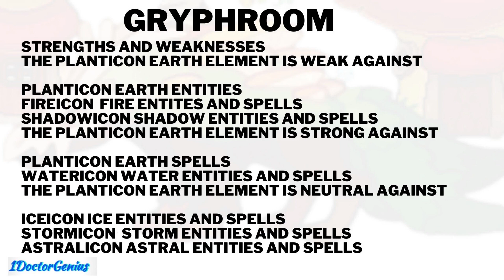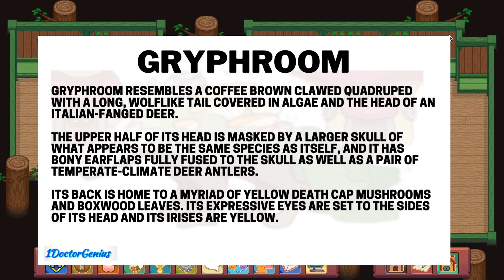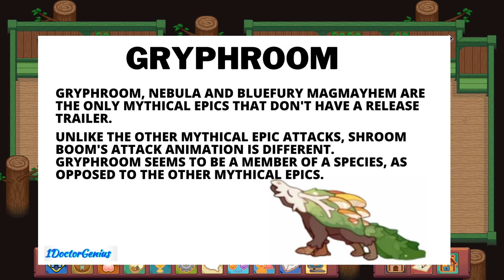"GRYPHROOM: the NEW MYTHICAL EPIC: ULTIMATE MEMBERSHIP EPIC SEP 2022: Prodigy Math Game: SHOWCASE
The NEW MYTHICAL EPIC GRYPHROOM, the  ULTIMATE MEMBERSHIP EPIC SEP 2022 is here

Amazon links for Equipment used for recording & editing:
2X 160 LED with stand